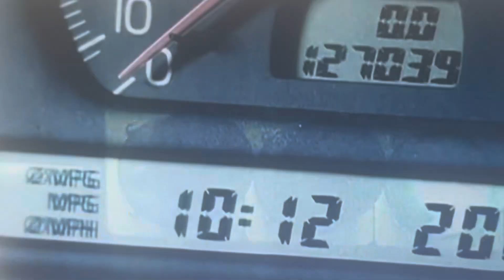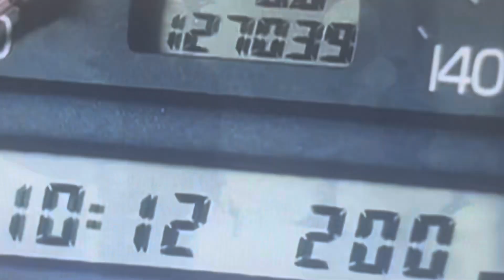3 Doors Down - The REAL Meaning Behind "Not My Time" Song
I'm diving deep into the lyrics of 'Not My Time' by 3 Doors Down to uncover the real meaning behind the song—let's see if I can figure it out!

'Not My Time' by 3 Doors Down is one of those songs that resonates deeply with fans. Released in 2005, it's been a staple on rock radio stations and a fan favorite for years, with its haunting guitar riffs and Brad Arnold's powerful vocals that convey a sense of emotional urgency.

While 'Not My Time' is often associated with feelings of loss and grief, I think there's more to it than that. People tend to connect the song to personal experiences of losing a loved one, divorce, or any other kind of separation. But what if I told you that the song is not just about loss, but about something much deeper? The common misconception about this song stems from its emotional intensity, which can be misleading if we don't dive deeper into the lyrics.

When we take a closer look, it becomes clear that the song is not just a lamentation of what's been lost, but a reflection on the human experience. It's about coming to terms with the passage of time, with the fragility of life, and with our own mortality. This is what makes 'Not My Time' so relatable – it's not just about losing someone, but about finding ourselves in the midst of chaos.

So, let's explore this idea further. Is the song really about loss, or is it about something more profound?

The lyrics of 'Not My Time' are a treasure trove of insight into the human experience. On the surface, we have a song that seems to be about refusing to give in to the forces that are trying to tear us down. But when we dig deeper, we start to see themes of resilience, of defiance in the face of adversity, and of a deep-seated desire to hold on to what's important.

Take the opening lines, for instance – 'I'm staring down the barrel of a .45' – it's a powerful image that sets the tone for the rest of the song. It's not just about the physical act of staring down a gun, but about facing our fears head-on. And then there's the repetition of 'it's not my time' – what does that really mean? Is it a refusal to give in to the pressure, or is it a declaration of independence?

As we delve deeper into the lyrics, we start to see that the song is really about embracing the present moment, about recognizing that life is short, and that we need to make the most of the time we have. It's not about dwelling on what's been lost, but about finding a way to move forward, to find hope in the darkest of times.

One of the most pivotal moments in the song is when Brad Arnold sings 'I'm not afraid of anything, I just don't want to die.' It's a moment of raw honesty that gets to the heart of what the song is really about – not being afraid to face our mortality, to face the unknown. It's a moment that resonates deeply with listeners, because it's something we can all relate to.

This is where the true essence of the song's message becomes clear. 'Not My Time' is not just a song about loss or grief; it's a celebration of life despite the challenges we face. It's a declaration of hope, of resilience, and of the human spirit's ability to overcome even the darkest of times.

In the end, 'Not My Time' is a song that challenges us to think about what's truly important in our lives. It's a reminder that life is short, and that we need to make the most of the time we have. It's a celebration of life, despite the challenges we face, and it's a testament to the power of the human spirit.

So, what do you think – what's your interpretation of 'Not My Time'? Share your thoughts in the comments below, and if you want to explore more song meanings, be sure to check out my next video where I'll be diving into the world of 3 Doors Down once again.